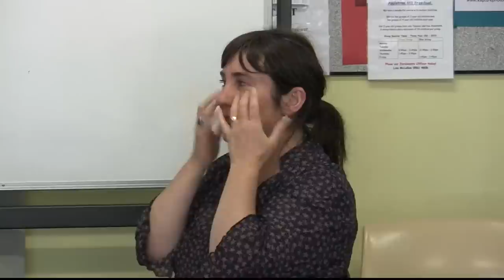Getting Things Done - How to do a 15 minute EFT tapping session #2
EFT Tapping can help with the stress of business and blocks to getting things done. You will see me work with the client's language and then use a solution-focused change approach at the end to get the client future-focused.

-- eft tapping, stress, business, clients